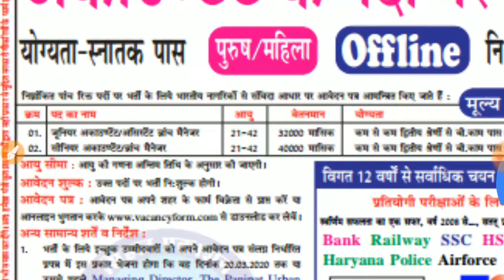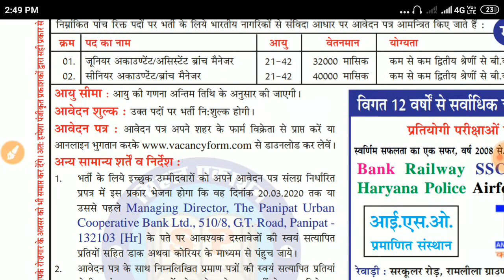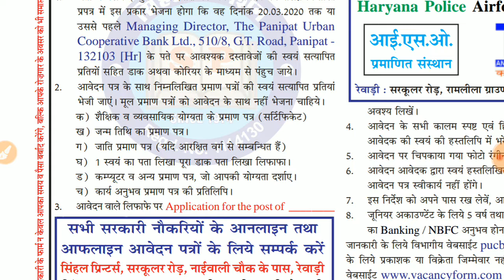Cooperative Bank | Cooperative Bank Recruitment | Cooperative Bank Vacancy | Accounting Jobs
Cooperative Bank Recruitment in Haryana

Cooperative Bank#CooperativeBankRecruitment#AccountingJobs